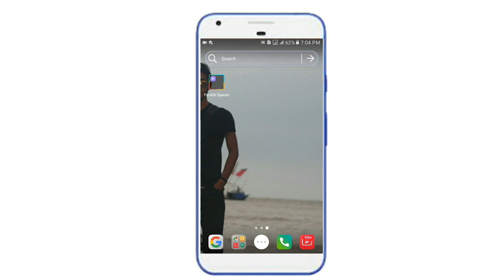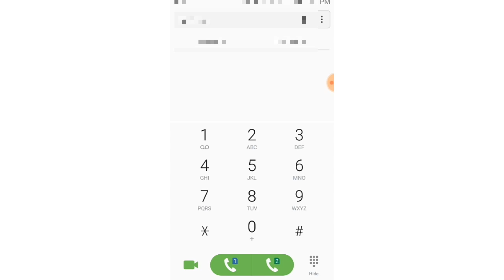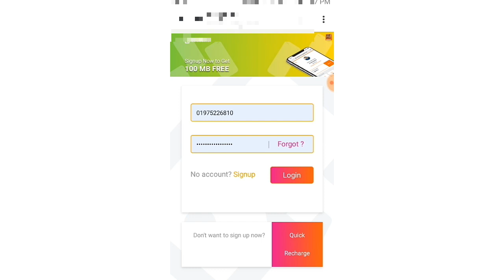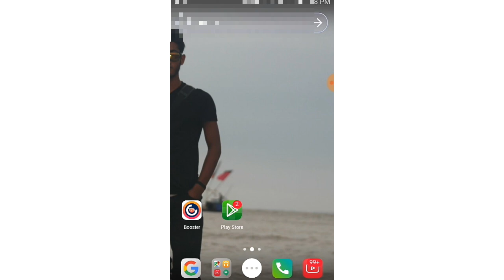Banglink Daily Free 150MB Internet Offer 2020-Banglink Free MB Offer-BL Freenet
Hello,Wellcome To Our Official Youtube Technical Bhpi. Today Video I wanted to tell you how to get daily 150MB Free For Banglink.Now i shows that How To Claim gave    Banglink Sim Daily 150MB Internet Offer.You Can Active this internet offer daily.That Offer Get Every Banglink Prepaid customer. If you are a banglink customers       you can try this internet offer.